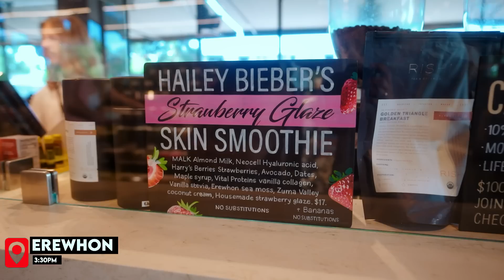10 Things We Regret While Planning Our Wedding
Planning an Indian wedding is HARD! Here are some things we regret doing while being engaged and in wedding planning mode.

Hey! We're YouTwoTV aka Jaz and Harjit! If you've been here before, welcome back. 💛

If you're still reading this, comment “Jello Shots”. Don't tell anyone. This is our secret.